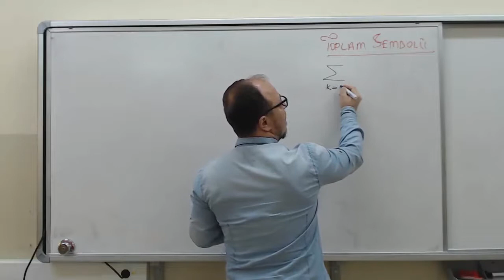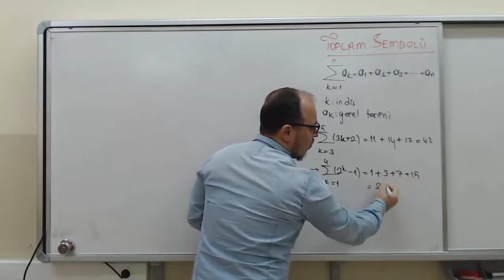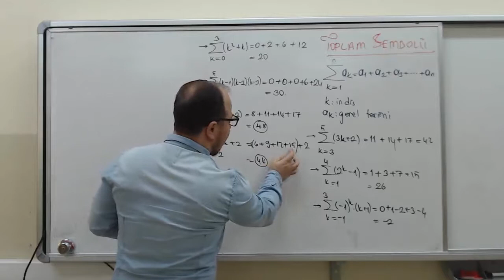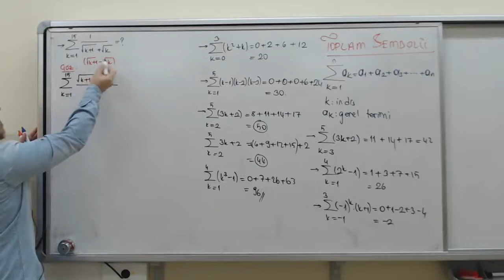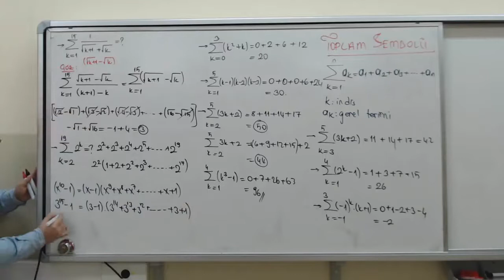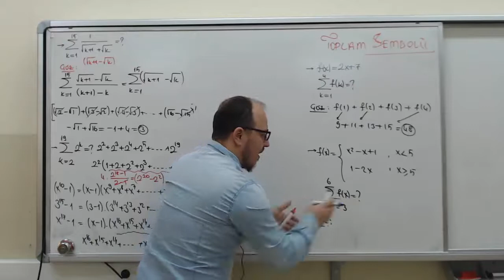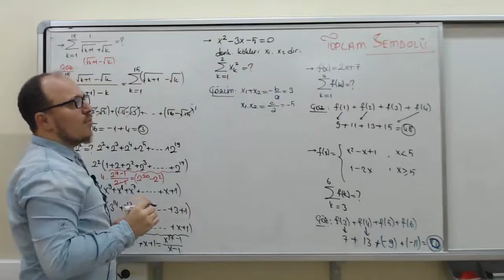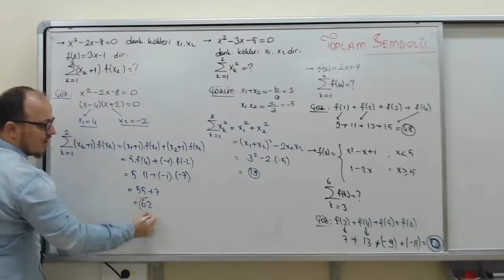MATEMATİK AYT DİZİLER TOPLAM SEMBOLÜ 1